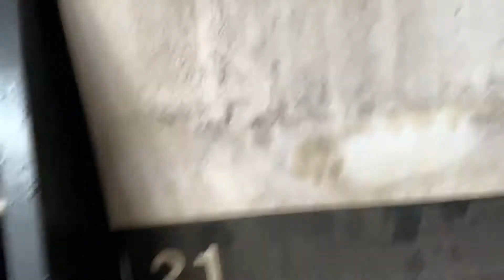Exploring abandoned bowling alley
It was fun there is a lot of stuff still there